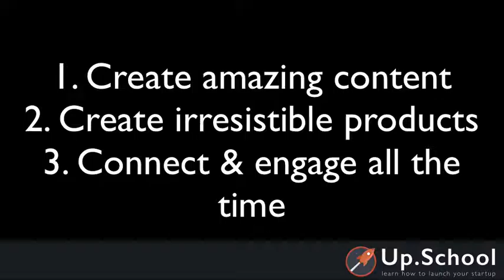30 MINS TO MARKET YOUR BUSINESS | Make Engagement Your Marketing Goal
Up.School by Graham D Brown